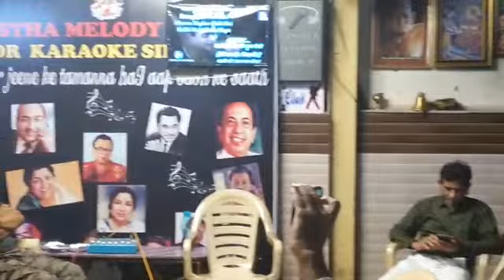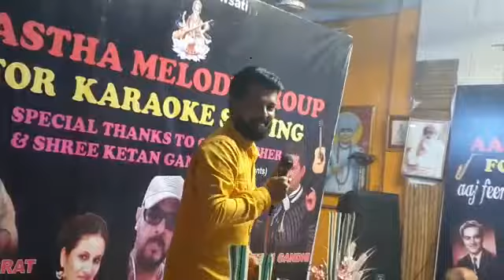July 21, 2022